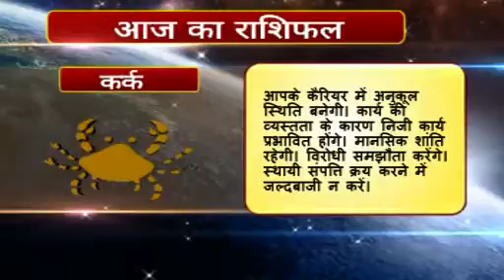Rashifal Hindi 04 Kark 09 02 2016